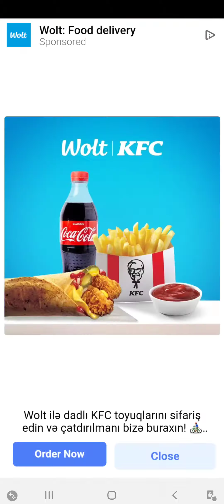War City ALL Game (iOS,Android) for children. good game. Çocuklar için oyun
ALL Game (iOS,Android) for children. good game. Çocuklar için oyun

Bu kanalda olan videolar ola bilsin ki, 13 yaşdan aşağı uşaqlar üçün uygun olmasın. Çox xahiş edirem Valideyinler uşaqların ne kimi videolara baxdığına diqqet etsin.

Burda olan paylaşımlar heç bır tebliğ anlamı yoxdur. Sadece eylenceli ve zaman keçirmek üçündür.

Takib edin . Beyen düymesini basın. TEŞEKKÜR EDİREM

zayu tv
oyrenmek
learn
for child
for children
для детей
дети
korpe
usaq
usaqlar
ders
usaqlar ucun
çoçuklar
Çocuklar İçin Videolar
Çocuklar için araba oyunları
masin sekilleri
araba resimleri
araba sekilleri
araba çizimleri
araba boyama
çoçuklar için araba
araba çoçuklar için
usaqlar ucun masin
boyama oyunu